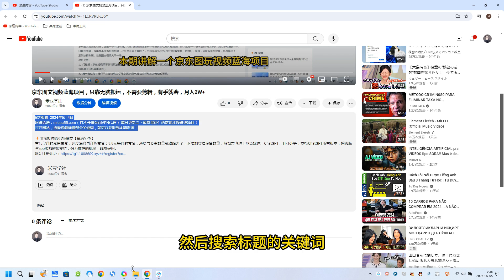京东短视频逛逛带货百分百过原创，长期管道收益玩法